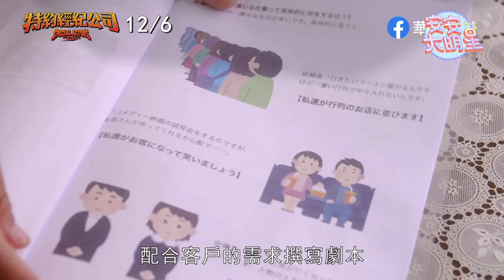一屍到底導演正宗執導第二發《特約經紀公司》